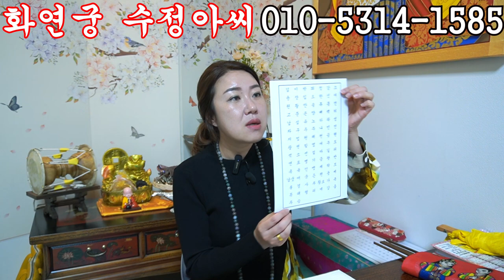부동산 매매 특급 비방법 알려드림 용군TV 화연궁 수정아씨(서울점집 부산점집 김해점집 유명한점집 용한점집 소문난점집 점잘보는곳)